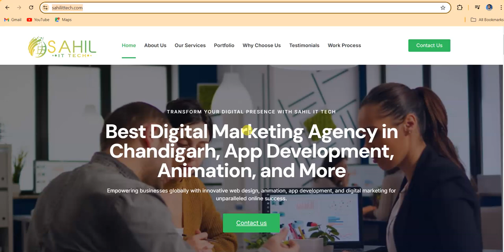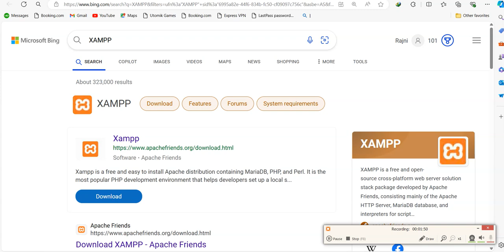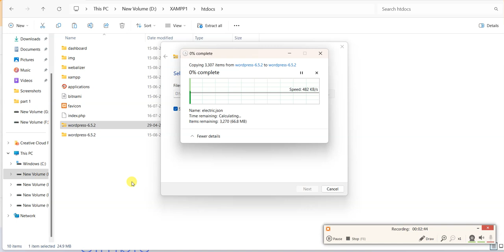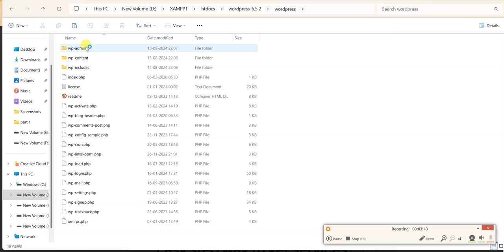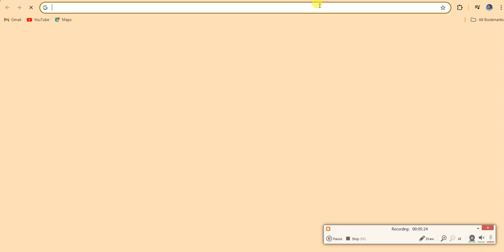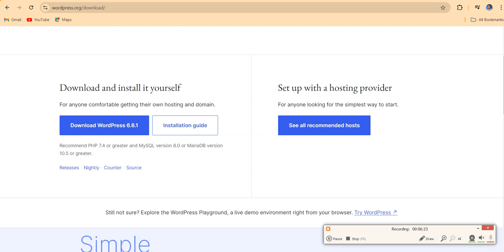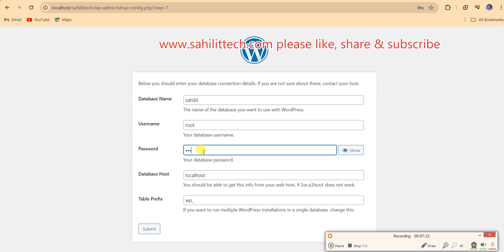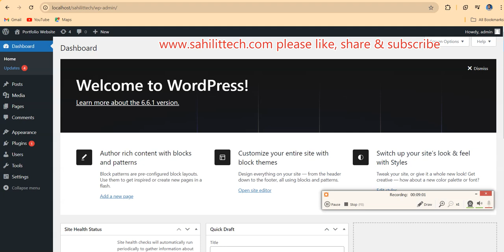How to install WordPress on local host | Wordpress Tutorial In Hindi.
Hello friends in this video you will learn how to install wordpress on local server, wordpress tutorial in hindi.
Most relevant keywords:-
How to install WordPress on local host
 Wordpress tutorial In hindi
local host mein wordpress kaise install kare
wordpress tutorial
Sahil IT Tech
how to install wordpress locally
how to install wordpress on xampp
wordpress local host
install wordpress on local host